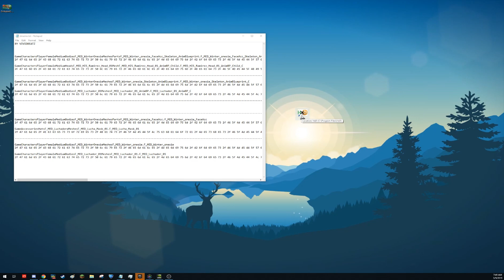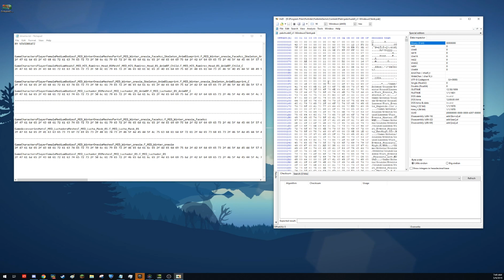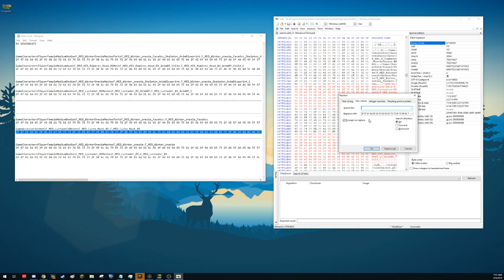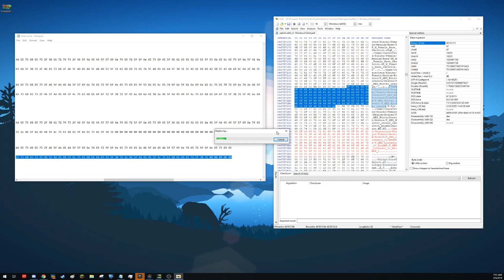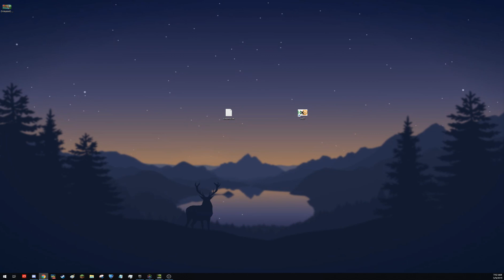HOW TO GET THE DYNAMO SKIN FOR *FREE* (WORKING SEASON 8)